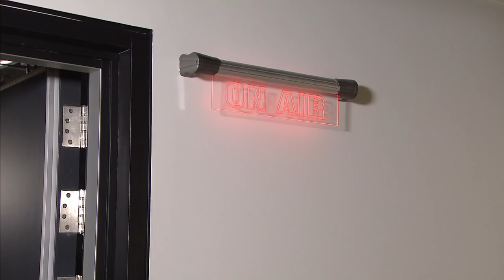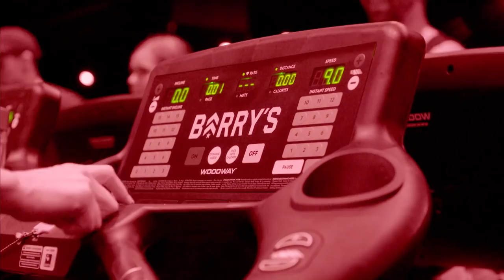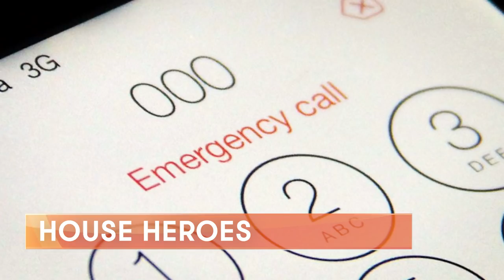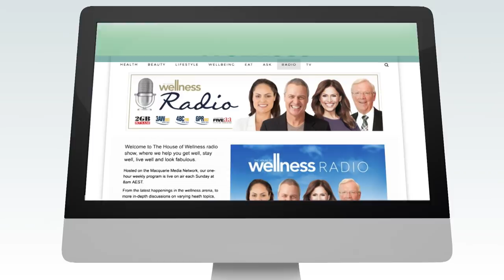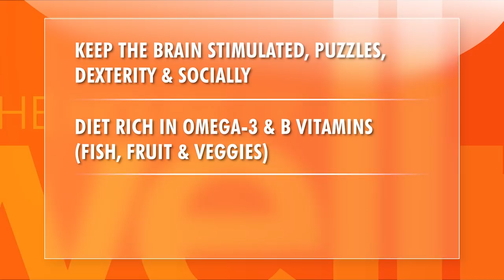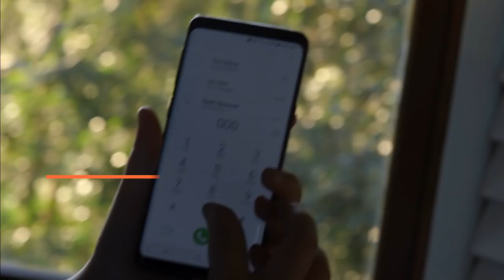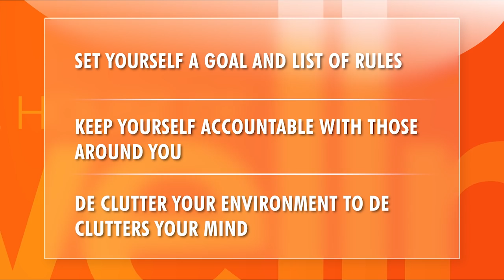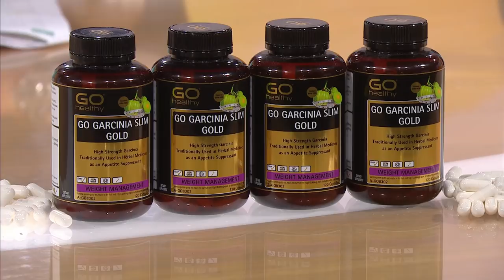The House of Wellness Season 2 - Episode 14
In this week’s show, the team sends Bianca Chatfield to road test the up and coming fitness fads of 2019 to see what’s hot and what’s not in the workout world.  The team sits down with our panel of experts to discuss gut health in this week’s Big Topic, while relationship expert Dr Nikki Goldstein teaches us about emotional shopping and how we learn to live with less. Plus Gerald answers all your calls and questions, and the team meets a young hero of six years of age who, through his brave actions, saved his mother’s life.

Cast: Ed Phillips, Zoe Marshall, Jo Stanley, and Gerald Quigley.

Guests: David Jivan, Dr Amy Gajjar, David Cannata, Dr Nikki Goldstein, and Bianca Chatfield.